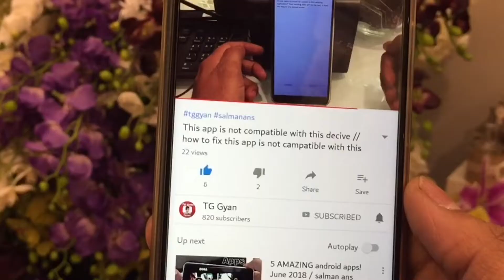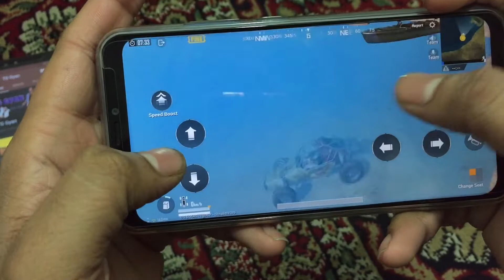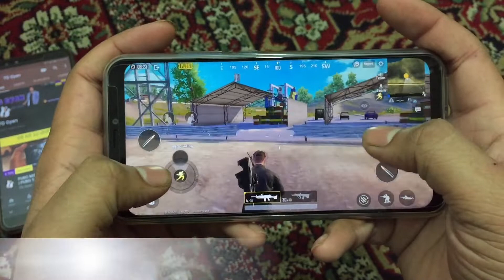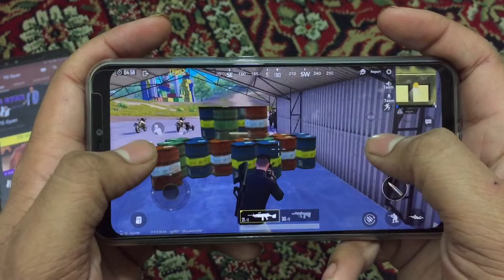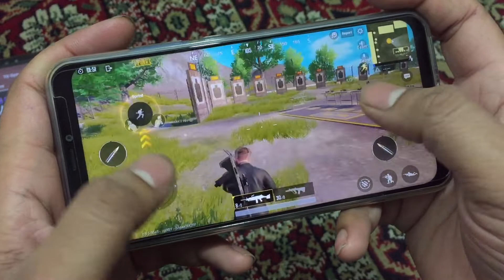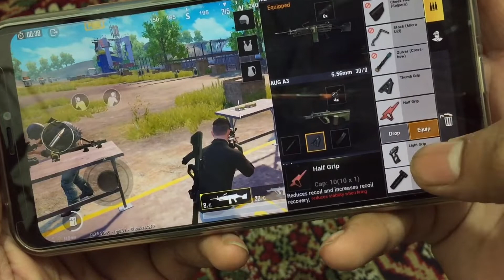Pubg tips for beginners ! pubg tricks in hindi ! Pubg tips and tricks ! Hindi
Pubg tips for beginners hindi ,
Pubg tricks in hindi ,
Pubg tips and tricks ,
Pubg tips and tricks mobile ,
Pubg tips for chicken dinner,
Pubg tips for mobile ,
Pubg hindi
Pubgmobile
5 ways to improve pubg gameplay